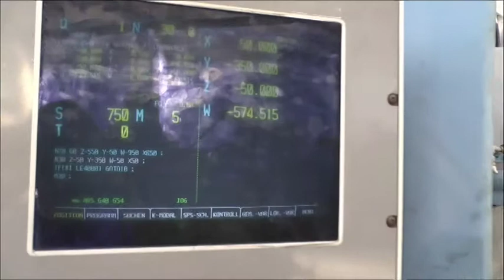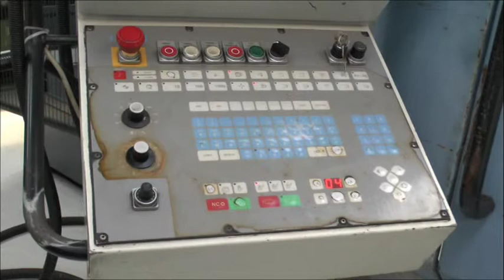Ixion TL1400 Deep hole drilling machine